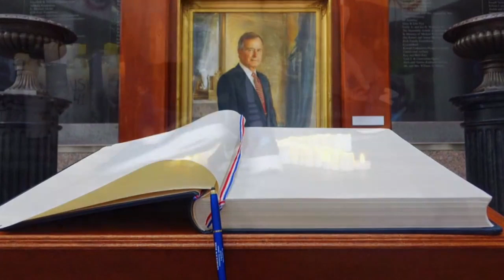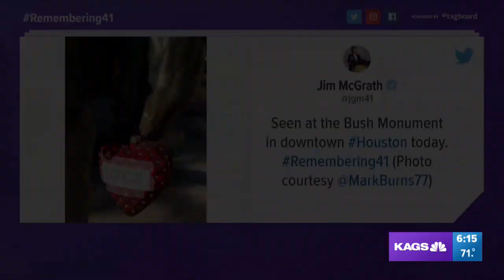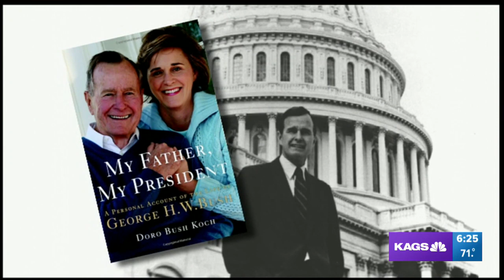KAGS Special Report: Remembering George HW Bush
Live special broadcast from the Bush Library in College Station on Saturday 12/1/18, the day after President George HW Bush was pronounced dead.